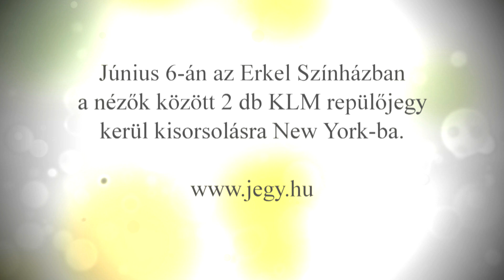KIS BARBARA Bemutatkozása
Életkor: 22 év

Lakhely: Győr

Ki vagyok én?
Életvidám, mosolygós lány vagyok, aki élvezi és megéli az élet minden pillanatát.

Hobbi:
Szeretek kirándulni, imádom a kiskutyámat, és gyakran főzök a páromnak.

Tanulás:
Rekreáció-sportszervező szakon tanulok a Nyugat-Magyarországi Egyetemen, Győrben, most végzem az utolsó félévemet.

Karrier:
Szeretnék a jövőben is sportrendezvények szervezésével foglalkozni, illetve a szépségversenyek szervezése és abban való közreműködés is nagyon érdekel.

Azt üzenem a világnak…
Romantikus, érzékeny embernek tartom magam, elkötelezetten kiállok a nők jogaiért. Az üzenetem az, hogy minél többet mosolyogjunk, hiszen a mosoly kedvességet, nyitottságot, önbizalmat, figyelmet és kíváncsiságot takar. Akire rámosolyognak, az vissza is mosolyog, és így elindul két ember között a kapcsolat. Nagyon fontosnak tartom ezt a mai világban, hiszen egyre kevesebb a személyes kontaktus.

Ha személyesen is részese szeretnél lenni a döntő izgalmainak, és élőben néznéd a fantasztikus show-t, vásárolj jegyet június 6-ra az Erkelbe. Találkozzunk ott személyesen!
Ismerjétek meg a többi döntős szépséget, és szavazzatok kedvencetekre június 6-án az élő show alatt!